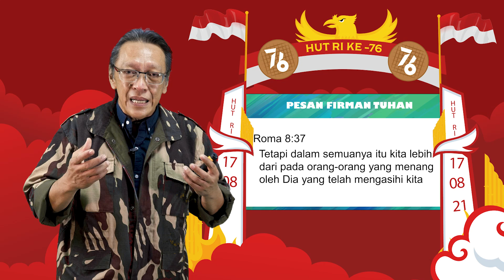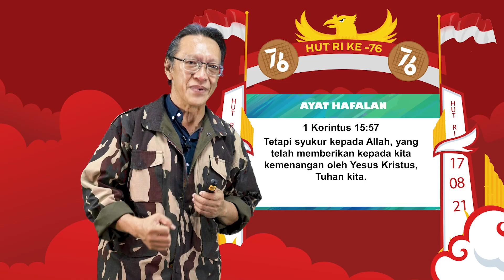Ibadah Sekolah Minggu - Merdeka Lebih Dari Pemenang - 15 Agustus 2021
Shalom adik adik ROCKY, Merdeka !!! saatnya kita memuji dan menyembah Tuhan bersama dalam Ibadah Rocky episode spesial Kemerdekaan.  Yuk siapkan waktu, tempat yang nyaman dan pastikan semua sudah mandi ya, kemudian ambil pernak pernik merah putihmu.

Hari ini kita akan memuji Tuhan dan mendengarkan Firman Tuhan dari kakak - kakak ROCKY.  Kalian juga bisa ikut secara online lho sobat rocky.

Ibadahnya di hari Minggu 15 Agustus pukul 09.00 Wita hanya di ROCK Kids Ministry

Kita berdoa bersama - sama ya,  agar Ibadah ROCKY hari ini menjadi ibadah yang luar biasa dan menjadi berkat untuk semua yang mengikutinya

Tuhan Yesus Memberkati. God bless you All